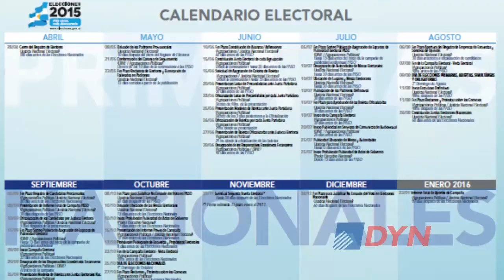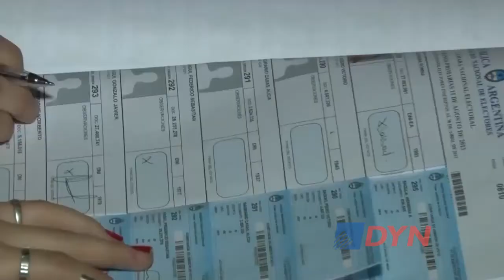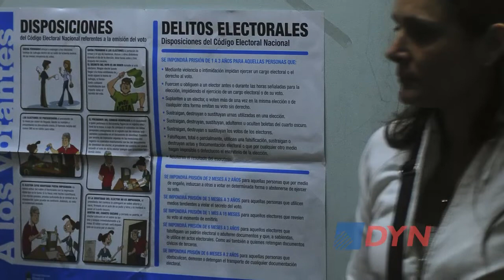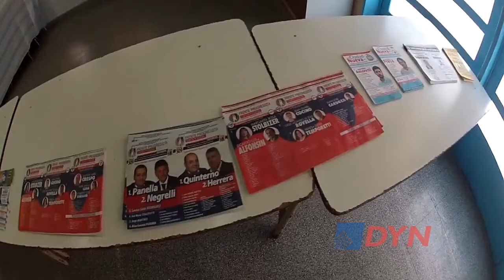El calendario electoral 2015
El director nacional electoral, Alejandro Tullio, detalló a DyN cómo será el cronograma de elecciones. Explicó que ya este mes algunos distritos deberán establecer a los precandidatos que participarán en las Primarias Abiertas, Simultáneas y Obligatorias (PASO) y habló sobre la importancia de votar